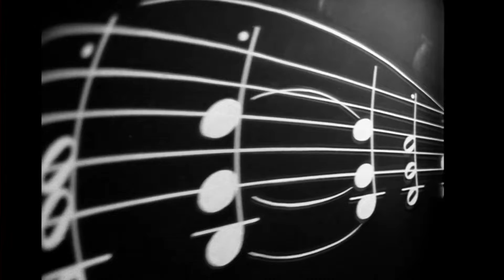Friday in California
I'm starting to figure out this editing software.